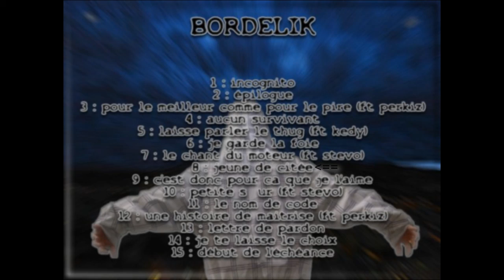Bordelik - jeune de citée